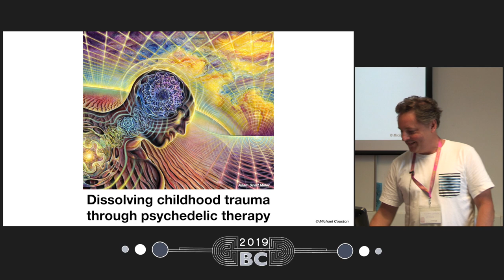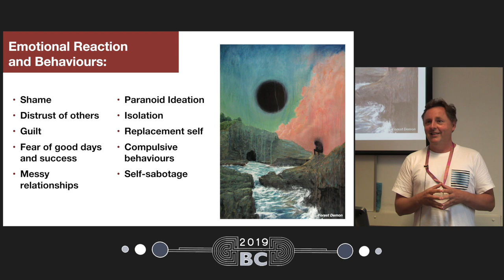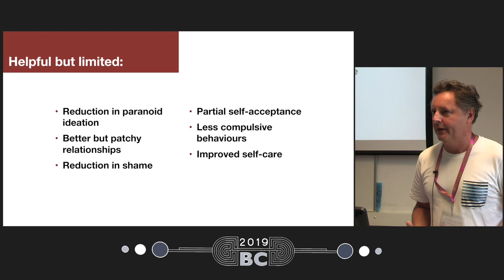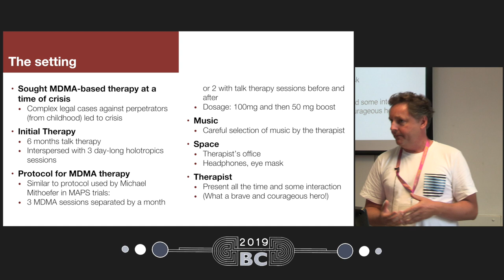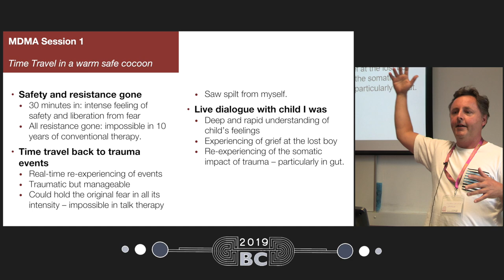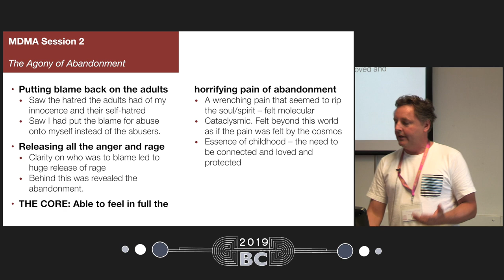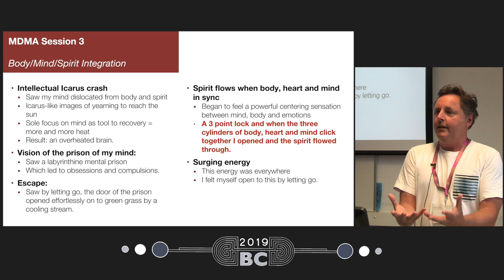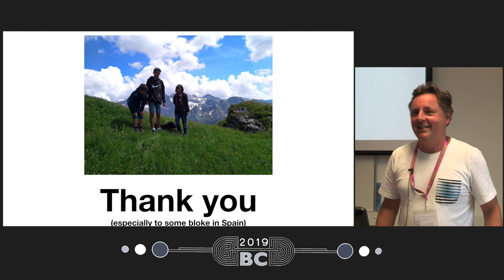Michael Causton - Dissolving Childhood Trauma Through Psychedelic Therapy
In this presentation, I will detail my experience of the power of psychedelic therapy in dissolving the effects of childhood trauma. While subjective, I hope to provide some useful feedback on MDMA/Psilocybin therapy for therapists and patients.

Treating childhood sexual and other abuse is notoriously hard. Conventional therapies are many but treatment is, in my experience and talking to several hundred other survivors over the years, rarely more than a partial success.

In my own case, conventional therapies allowed reduction in self-blame and an increased trust in relationships. However, the level of understanding and integration remained largely intellectual with little emotional depth. As a result, the core problems of complex PTSD, depression and self-rejection remained.

MDMA and psilocybin therapy made it possible to connect in real-time with the traumatic events of the past in a safe way (not so much cinematic, more like time travel). The result was an incredible experience of emotional release and then integration. This made it possible to "return home" to myself and, over time, become whole. The crippling problems of PTSD and depression dissolved.

In my case, the deep-seated effects of childhood trauma could not be treated head on but through re-integration of the whole person.This was only possible through psychedelic therapy.

Michael was born and raised in the UK and has Masters degrees in Philosophy and Japanese from Cambridge and Stirling Universities. Married with two children, his day job is running a small business research company about Japan while also trying to pursue his passion for researching and writing up best practices for recovery from childhood abuse – and the rest of the time trying to keep up, unsuccessfully, with his sons on basketball and tennis courts.

He was assaulted and abused from aged 10. He tried many forms of therapy with highly qualified clinical psychologists over a 10 year period with partial recovery. Five years later he sought help again leading to MDMA-based therapy and then psilocybin with unqualified success.

This will be his first experience speaking about recovery using MDMA/Psilocybin.